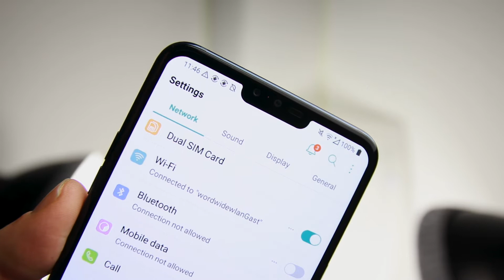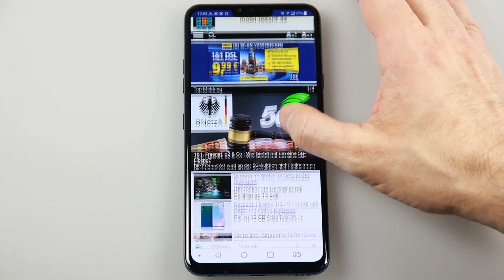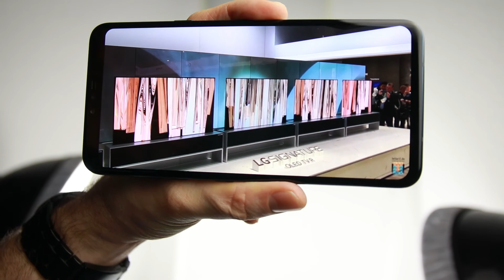Das V40 ThingQ von LG im Kurztest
Für LG als Smartphone-Hersteller läuft es derzeit nicht gut. Das V40 ThinQ soll LG zurück auf die Erfolgsspur bringen. Einige Eindrücke im Video.